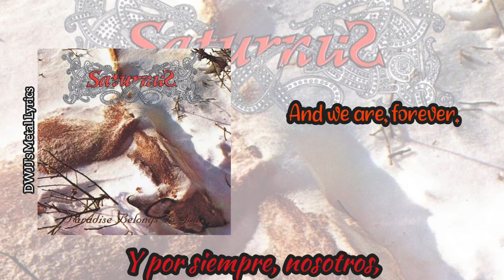I Love Thee [Sub Eng/Esp] - Saturnus (Paradise Belongs To You 1997) Lyrics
"Paradise Belongs To You" es el primer album de estudio de la banda de Death/Doom Metal Saturnus, proveniente de Dinamarca. Éste album fue grabado en 1996 en Euphonious records (sub sello de Voice of Wonder) y lanzado en 1997, con una duración de 67 minutos 48 segundos. Su estilo se basa en el Death/Doom Metal con algunos matices de Gothic Metal.

Derechos y licencias:
 Euphonius Records (Voices Music & Entertaiment) & Saturnus